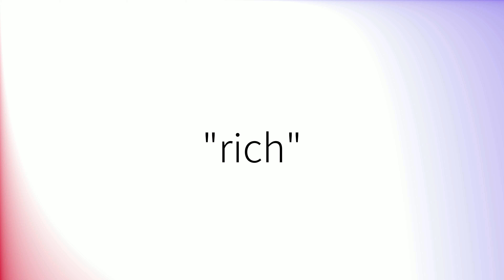How to pronounce 'Rich' in British English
How to pronounce 'Rich'.